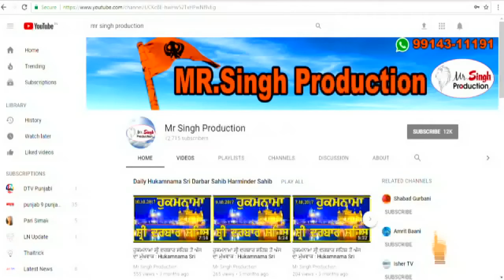Davinder Singh,Vaisakhi Special Takht Sri Keshgarh Sahib Anandpur Sahib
ਮਹਾਨ ਗੁਰਮਿਤ ਸਮਾਗਮ ( ਵਿਸਾਖੀ ) ਖਾਲਸਾ ਪੰਥ ਜੀ ਦੇ ਸਾਜਨਾ ਦਿਵਸ ਦੇ ਮੌਕੇ ਤੇ ਸ੍ਰੀ ਕੇਸਗੜ੍ਹ ਸਾਹਿਬ ਆਨੰਦਪੁਰ ਸਾਹਿਬ